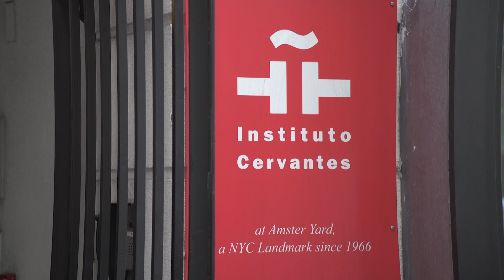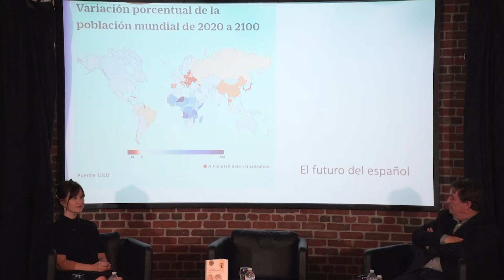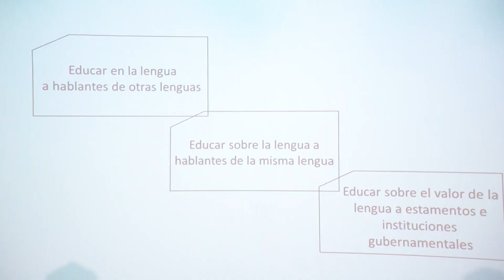Presentación en Nueva York de «El español en el mundo 2019. Anuario del Instituto Cervantes»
El director del Instituto Cervantes, Luis García Montero, presentó en Nueva York los datos globales del español en el mundo, con especial atención al español en Estados Unidos y sus perspectivas de crecimiento.
Organizado con motivo de la publicación del Anuario «El español en el mundo 2019», intervinieron también la directora Académica del Instituto, Carmen Pastor, y el director del Cervantes neoyorquino y anterior director Académico, Richard Bueno Hudson.
Es la primera vez que la institución presenta los datos del Anuario fuera de España.
EE. UU. cuenta con la quinta población hispanohablante más numerosa, por detrás de México, Colombia, España y Argentina. Unos 57,5 millones de estadounidenses son hispanos, casi la mitad de los cuales residen en California y Texas.
Así se refleja en el capítulo de Anuario titulado «El presente y el futuro del español estadounidense», escrito por Kim Potowski, profesora de la Universidad de Illinois en Chicago. Este estudio analiza aspectos como la importancia de la transmisión intergeneracional del idioma, los rasgos lingüísticos del español en Estados Unidos o su presencia en la vida pública.
En sus conclusiones, Kim Potowski señala que «el español goza cada vez de más visibilidad y prestigio a nivel nacional en EE. UU.», pese a lo cual «se sigue discriminando a varios niveles». Denuncia el empeoramiento del «discurso público hacia los inmigrantes y hacia las lenguas que no sean el inglés» y propone medidas para fortalecer la presencia del español, entre ellas, incrementar la presencia de latinos hispanohablantes en programas de televisión.